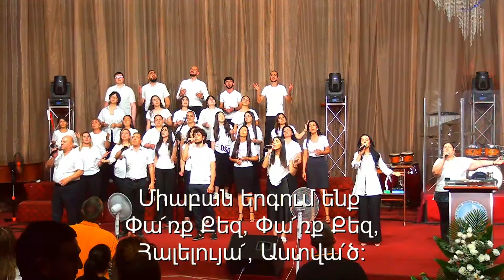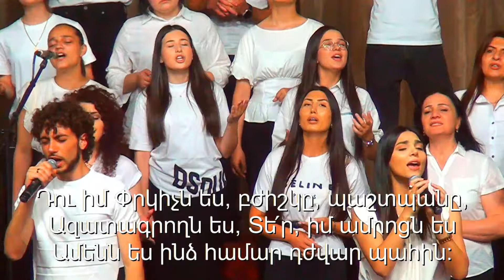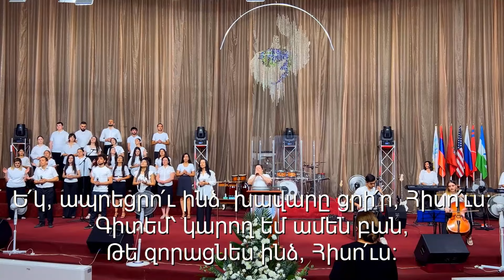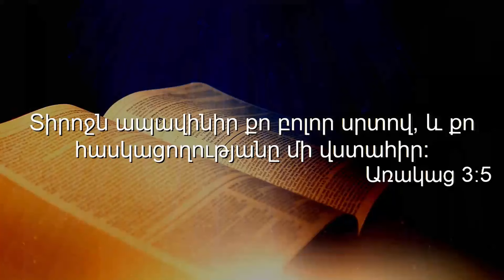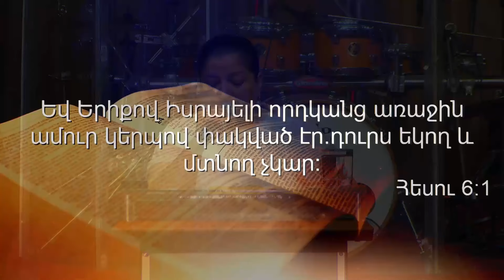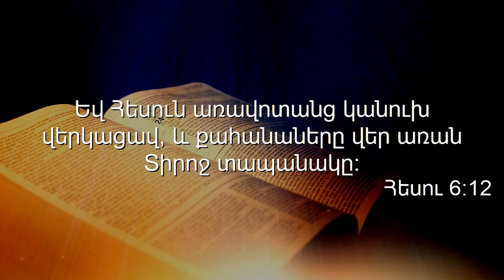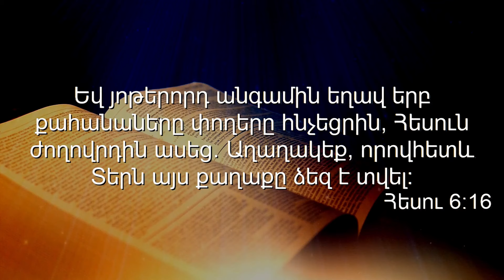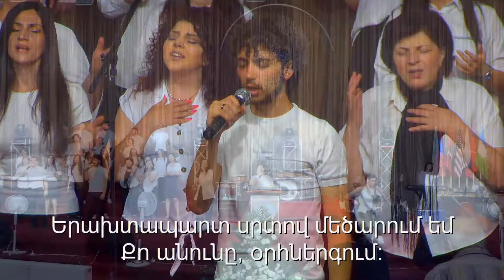Աստծո տուն-Կիրակնօրյա Ծառայություն 30.06.2024